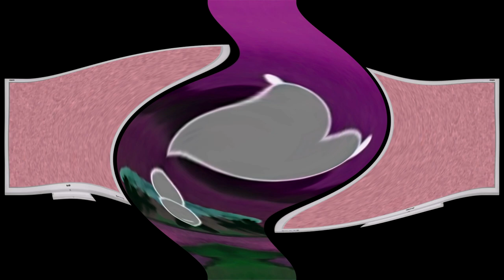Soviet Cartoon Wolf Hates Klasky Csupo In G-Major 158 (Instructions In Description)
Note: This is the original G-Major 158 made on Vegas Pro.

Note 2: G-Major 74 and G-Major 84 by CYRYSBOI02 make G-Major 158.

Note 3: G-Major 84 by CYRYSBOI02 pitches sound like this: -5, -2 and 12.

How To Make G-Major 158:

(VideoFX)

(G-Major 74)

1st: LAB Adjust - Invert Luminosity

2nd: Pinch/Punch - Medium Punch

(G-Major 84 by CYRYUSBOI02)

3rd: HSL Adjust - Hue 0.265

Add To Hue: 0.265
Saturation: 1.000
Luminance:  1.000

4th: Mirror - Reflect Left

5th: Pinch/Punch - Maximum Punch

6th: Swirl - Amount 0.200

Amount: 0.200

(AudioFX)

elastique
Efficient

-15
-12
+2
+4
+7
+9
+12
+21
+26 (24 and Pitch Shift: 2)